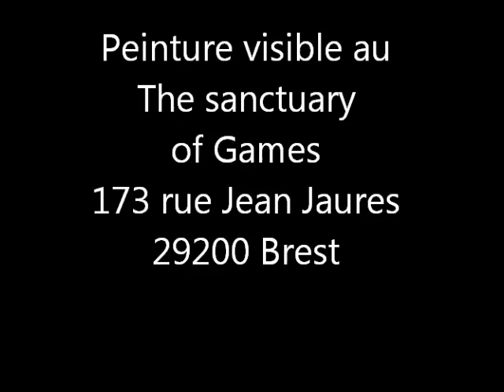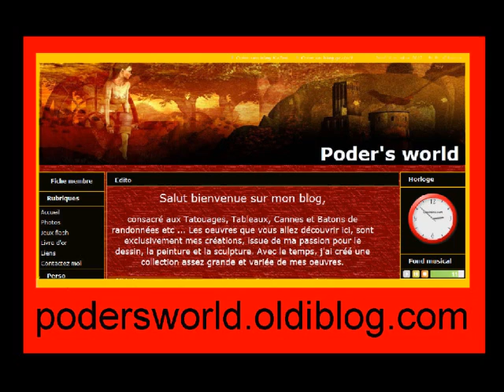sonic Héros de jeux vidéos n° 13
Héros de jeux vidéos n°13 . Vidéo d'une peinture acrylique sur toile de 27x35 . Réalisation de Pat le peintre renégat .